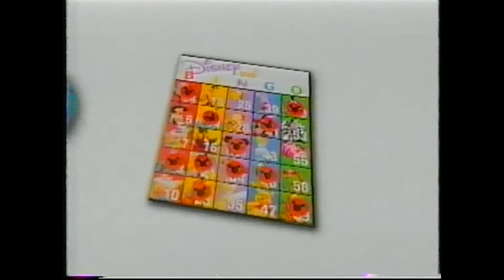YTV Commercials 2006 (Canada)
YTV  Commercials in November 2006 during Rocko's Modern Life (VHS).

0:00 Start
0:13 Walmart
0:43 DreamLife Game
0:58 GM Wish & Win
1:28 Disney's sceneit?
1:59 Designer's World Game
2:13 YTV
2:20 Tony Hawk's Project 8 Video Game
2:35 Energizer D-Squared Lithium
2:50 GI-Joe Sigma 6 Figures
3:04 Fruit by the Foot
3:20 Neopets Virtual Prize
3:35 DreamLife Game (Repeat)
3:50 Keri Shea Butter
4:20 YTV Invader Zim